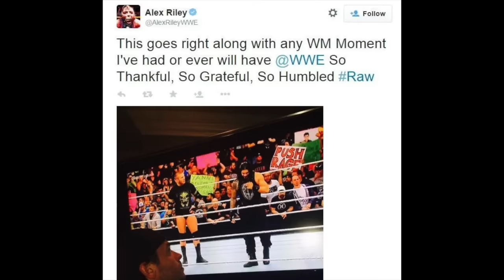Wrestlers Who Killed Their Own Careers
The wrestling world move VERY fast. One minute, you’re at the top, a main eventer, the next, you’re a jobber, you’re fired or in some cases… you’re banned and blacklisted from wrestling. Today we’re going to be discussing wrestlers who killed their own careers and will most likely never return to wrestling at a high level, due to their own actions.

Video title: Wrestlers Who Killed Their Own Careers